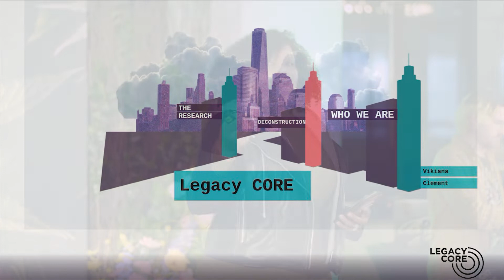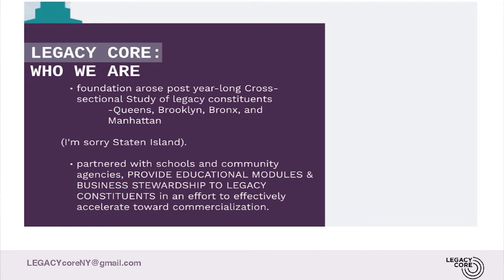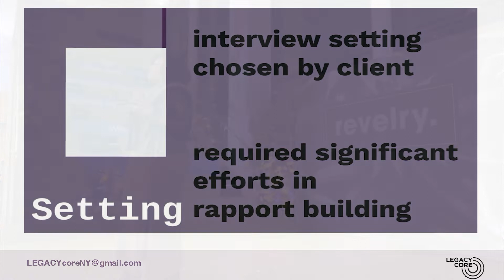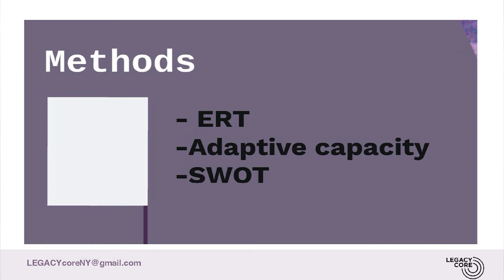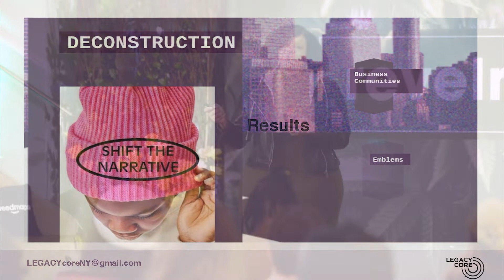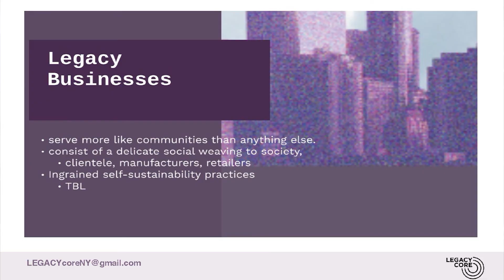NY Colleges Are Offering Cannabis Business Courses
On The Revel is here to highlight and amplify the leaders of the cannabis industry -- both the legacy OGs and the leaders of the regulated market. Now that cannabis is going legal, it’s important that the faces and backgrounds of all facets of life are represented. We create digital content and In-Real-Life experiences for people to learn, grow and connect with a like-minded community.